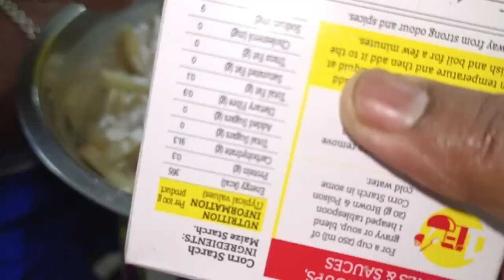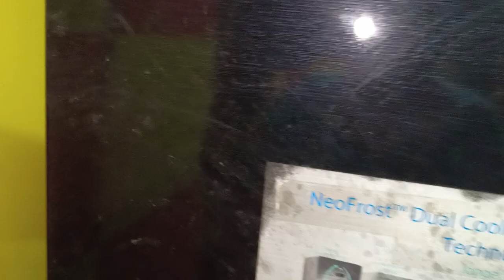ডোনা বানিয়ে ফেললো রেস্টুরেন্ট র মত ফ্রেঞ্চ ফ্রাই। Dona r French Fry Recipe